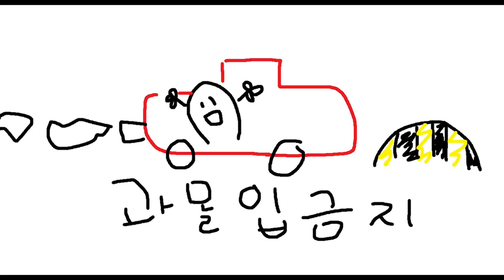떨어지면 딱밤맞기ㅋㅋ남매전쟁 결말은?-동물타워-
업로드 날짜: 화,수,목,금,토,일
🎮게임이름: 동물 타워 (오리 타워)

로블록스 아름: beautiful_gongju

로블록스 돈 복사 하는 법!?/ 로블록스 코드?/로블록스 부자되는 방법?/ 로블록스 추천게임/ 로블록스 입양하세요/ 입양하세요 집꾸미기!/ 로블록스 점프맵